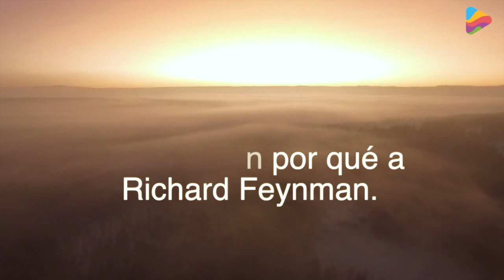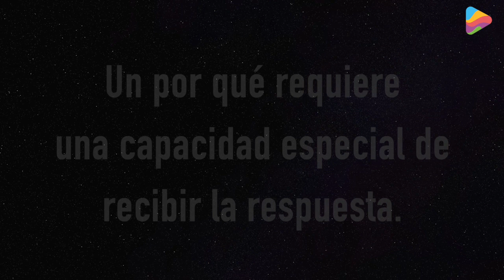La dificultad del por qué - por Richard Feynman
Richard P. Feynman, una de las mentes más brillantes de los últimos tiempos, fue interrogado sobre de la repulsión magnética entre dos imanes.  Su respuesta tan controversial ha dado origen a numerosos debates acerca de la complejidad del por qué sucede algo.

Mientras reflexiona en torno a lo absurdo que es responder a un por qué a alguien que no tiene el contexto intelectual para comprenderlo, Feynman nos invita a pensar profundamente en la ciencia y sus fenómenos con la finalidad de que podamos contemplar la verdadera naturaleza de la naturaleza.